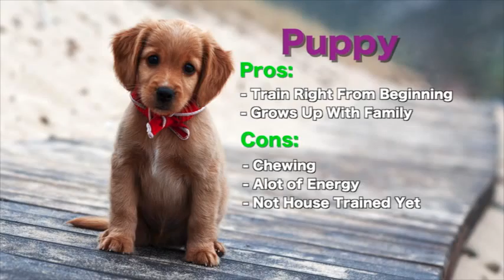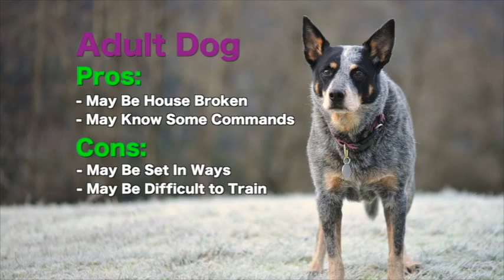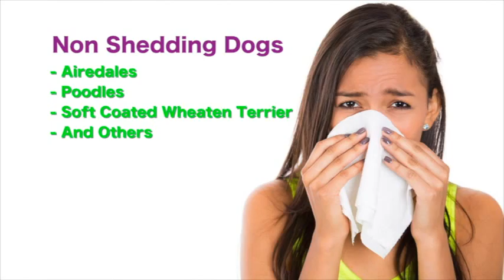Wags & Whiskers "Choosing the Right Dog"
Join Marcia Doncaster from the Miami County Animal Shelter,  as she helps a couple find the right dog for them.